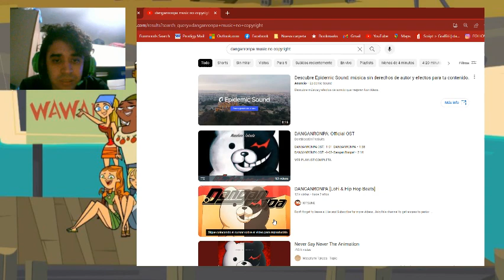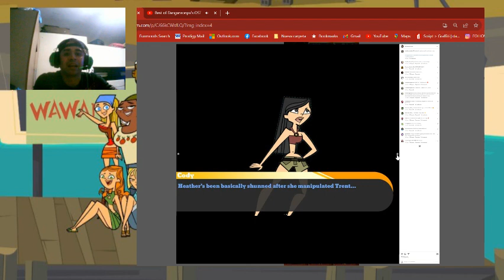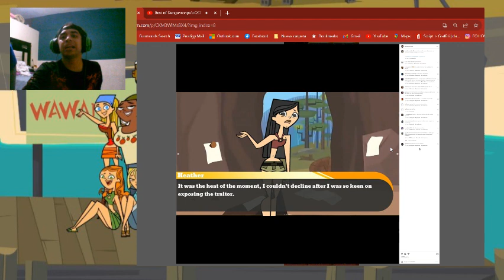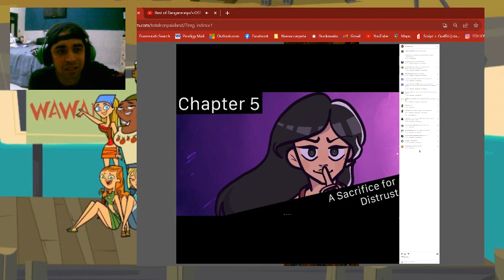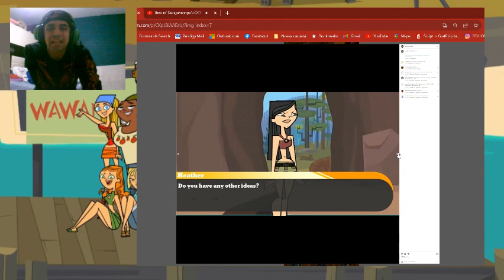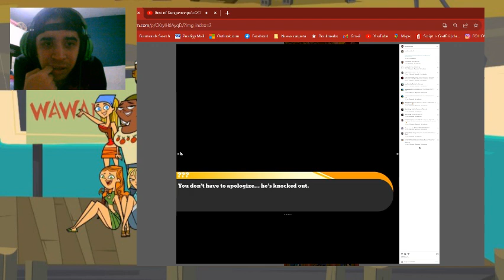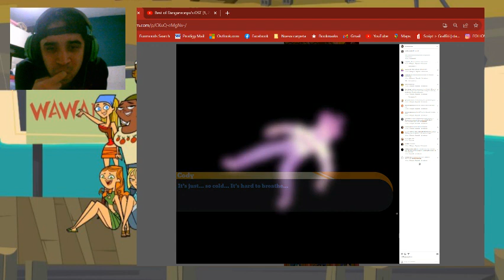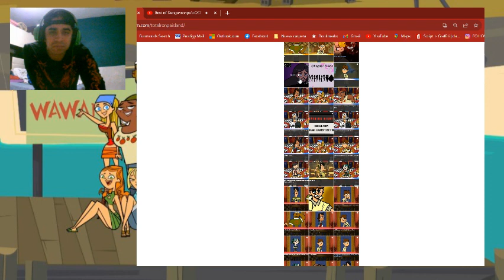Una alianza inesperada-Leamos Total Ronpa Island cap 10